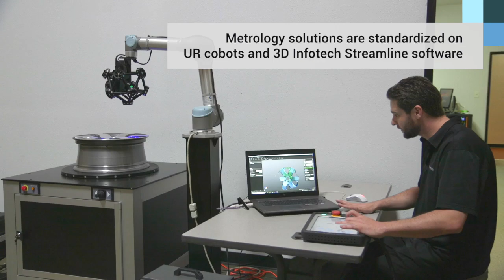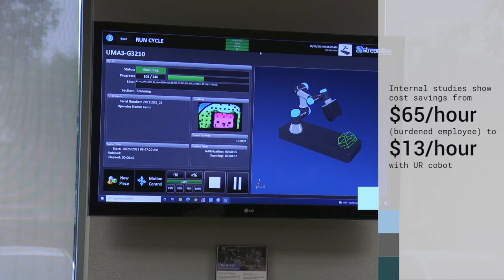3D Infotech: The Business Transformation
Watch how ease of programming and extensive documentation and support helps 3D Infotech expand into global markets, quickly launch new product lines, and grow revenue 230% by standardizing metrology solutions on the UR cobot line.